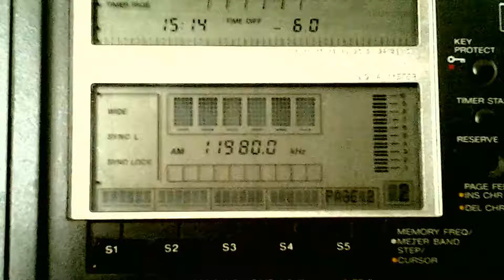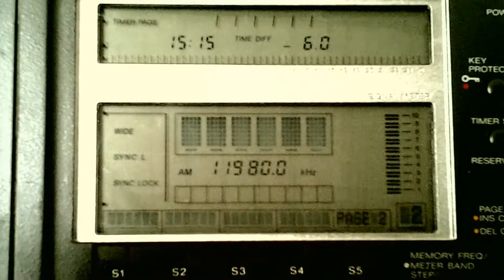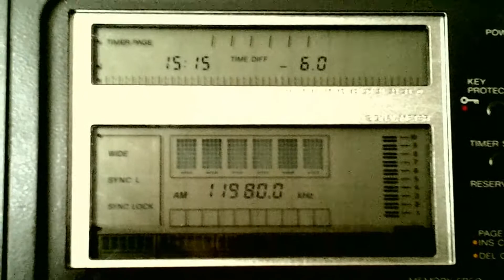CRI [XIAN, 500 KW] — 11980 KHZ — [28 OCTOBER 2018 02:15 UTC]